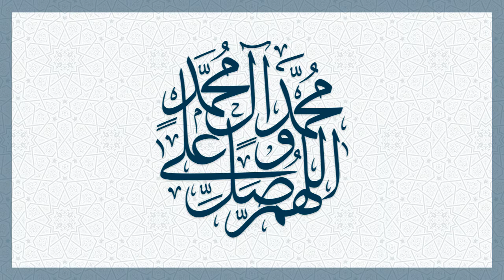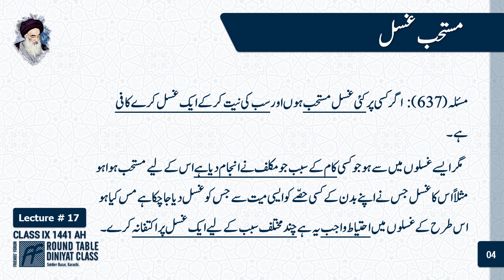Class IX - 1441 - Lecture # 17 - Round Table Diniyat Class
Audio : Hujjat ul Islam Maulana Mustafa Wakeel

Topic : Mustahid Ghusl

Masla no : 634, 636,637